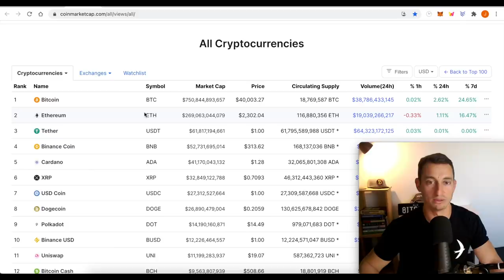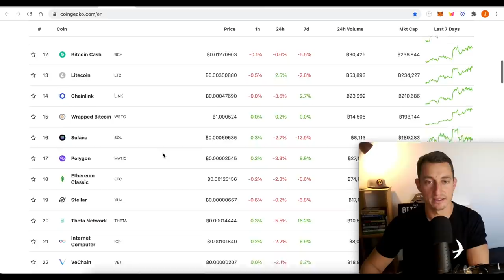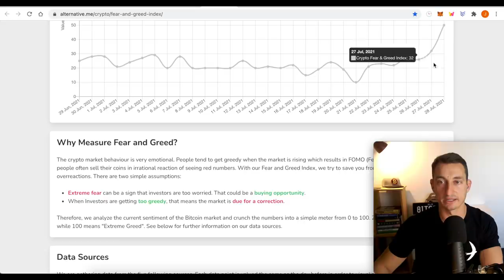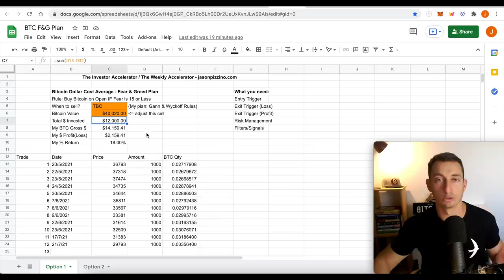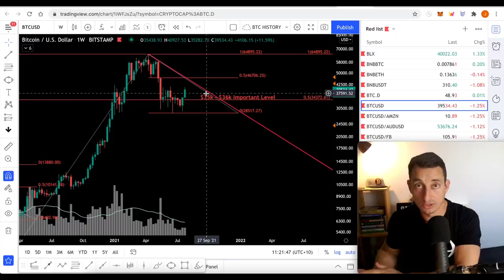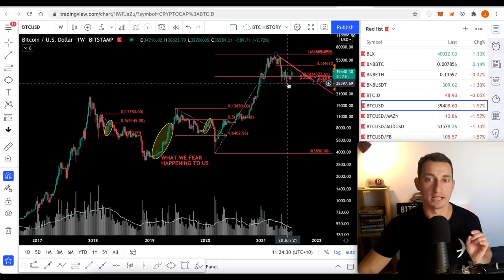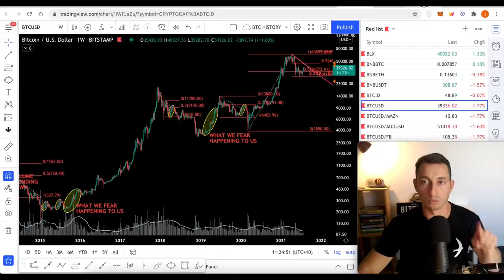BITCOIN HAS DONE THIS 3 TIMES BEFORE IN A CRYPTO BEAR MARKET! This Happened Next...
Bitcoin has repeated this pattern during the last 3 major bear market corrections. In this video, we discuss what happened next and how much time we expect it to take.

*Note, it's not all bad!*

⏰ Timestamps ⏰
00:00 Hopium-Free Bitcoin Intro
00:27 Crypto Market Update
03:40 Our BTC is in 18% Profit!
04:48 Bitcoin has done this every time!
09:45 What would change my bearish view?
11:26 Are we going to take off from 28k??